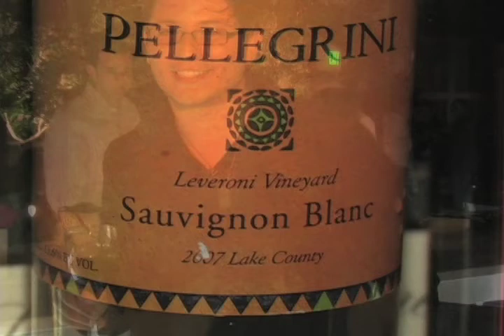Crown Wine & Spirits at Viceroy Miami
Filmmaker Bruce Merwin filmed and edited this exclusive event for SocialMiami.com Saturday March 7th, 2009 on the 15th floor terrace at the brand new Viceroy at Ikon Brikell, 485 Brickell Ave Miami.

Set within the ten-acre Icon Brickell enclave, Viceroy Miami reigns at the center of this urban resort replete with skyscraping residential towers, two parks, a 28,000-square-foot spa and fitness center, and a two-acre outdoor living room bedecked by a 300-foot long pool, see the oversized outdoor fireplace..

This was a fantastic wine tasting in a phenomeonal setting to film at. We meet Winemaker Bob Pellegrini  as he pour 5 of his delicious wines at the beautiful fireside communal dining table. Mr. Pellegrini was poring: Olivet Lane Pinot Noir, Olivet Lane Chardonnay, Cloverdale Cabernet, Pellegrini Sauvignon Blanc & Chardonnay.

Mr. Pellegrini is a the third generation Pellegrini. His family business has almost forty years experience in various capacities of the wine industry.